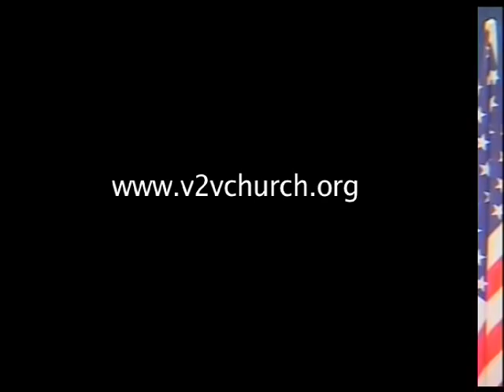Pastor Erica Goodman God's Voice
for longer versions of our church podcasts and Videos.

Do you know God's voice asks Pastor Erica Goodman of V2V church Wembley, London, and if you do, you actually listen to his voice. When was the last time you did what God's voice told you to do?